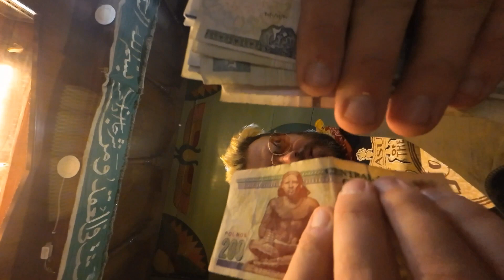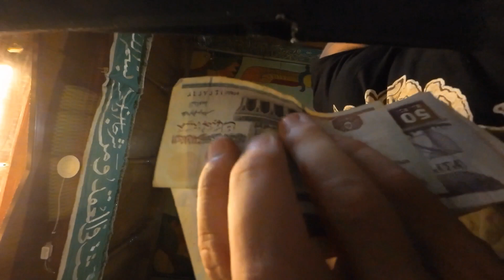En Égypte🇪🇬: Ma DJI action 2 casse🤬